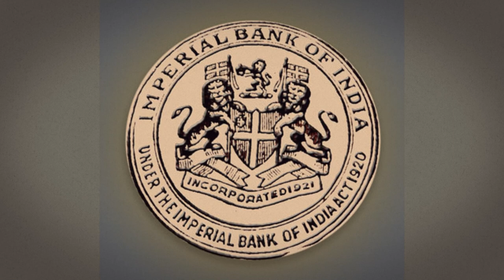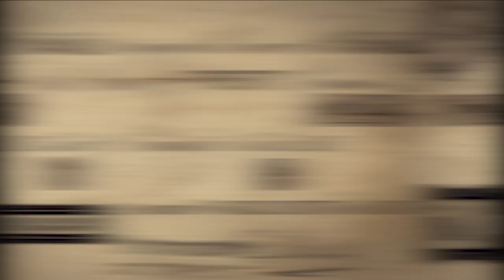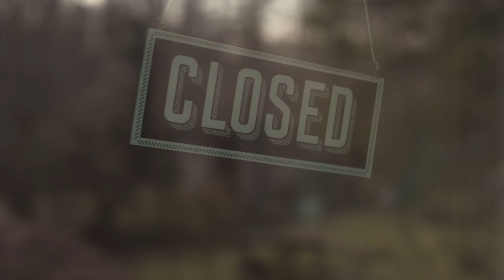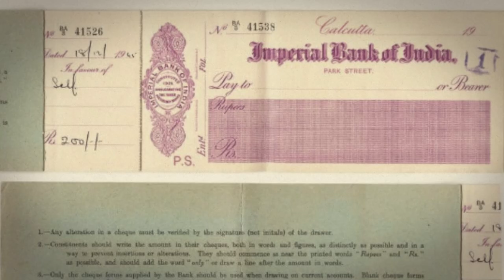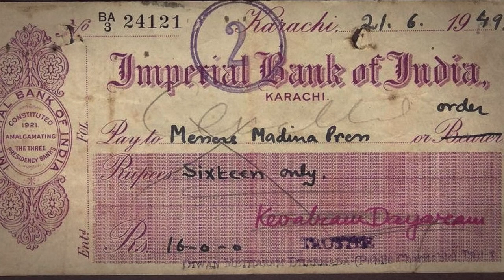The Making of The State Bank of India | Milestone | Making of Modern India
Did You Know that the State Bank of India was founded on the recommendation of world-renowned economist John Maynard Keynes? Find out how India’s largest bank started its journey as the country’s central bank before the RBI was set up..